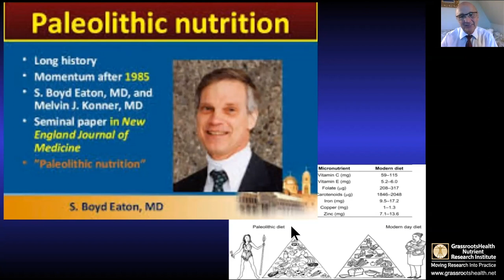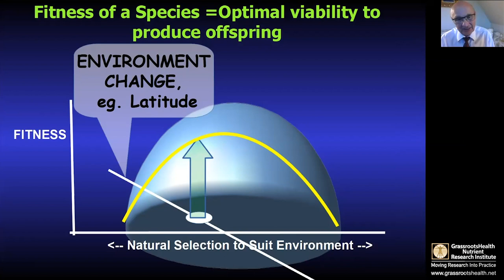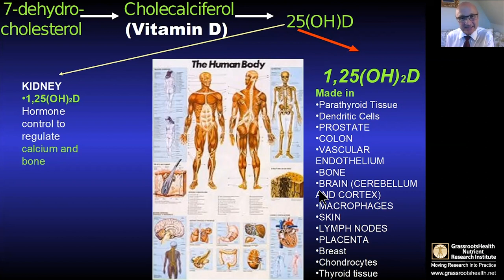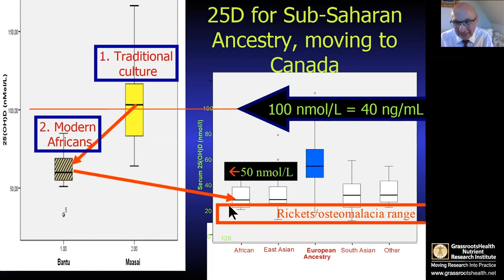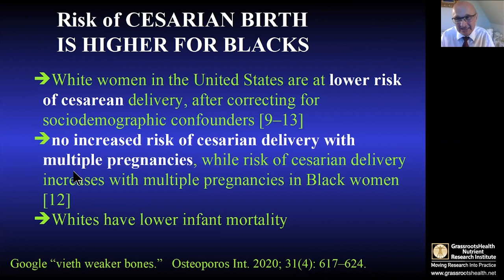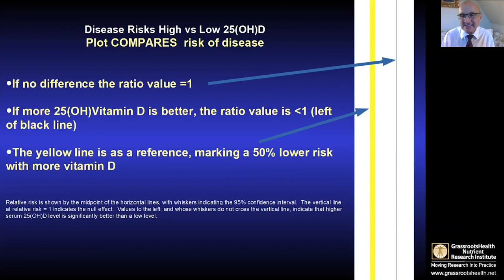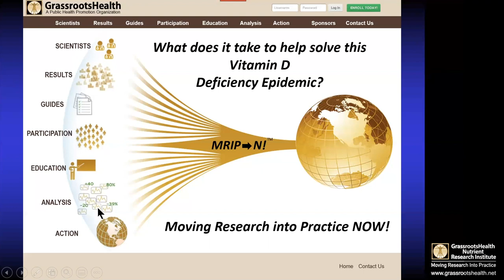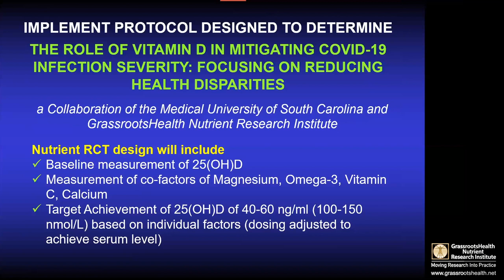Paleolithic Nutrition: Sunshine and Vitamin D by Dr. Reinhold Vieth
In this video, Dr. Reinhold Vieth presents evolutionary evidence demonstrating how a person's skin color impacts vitamin D levels and health outcomes.  His presentation clearly explains the history of the human species, our ability as a species to adapt and evolve to new environments, and how lighter skin is an example of such an adaptation to maintain our ability to survive and produce offspring.

Key points Dr. Vieth makes include:
1. Publications of the vitamin D levels amongst the African Maasai, herders living a traditional lifestyle near the equator, showed an average of 44 ng/ml
2. Additionally, their levels increased during pregnancy.
3. The Vitamin D Paradox: ‘African Americans Need Less Vitamin D and Calcium’ for bone health is challenged by asking a NEW Question: “What Fitness Benefit was there Favouring White Skin and LESS Bone than Blacks”